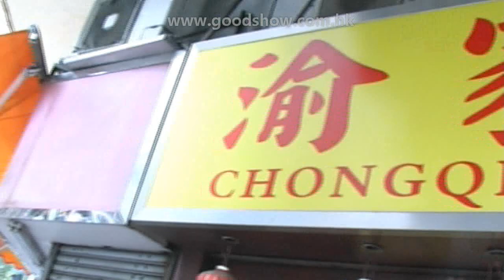GOODSHOW食訊遊蹤之渝家風